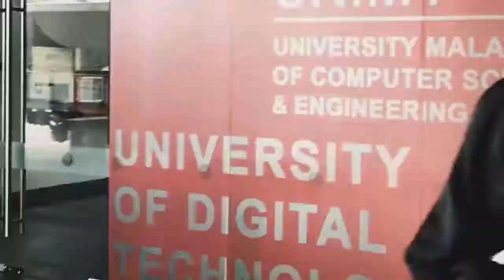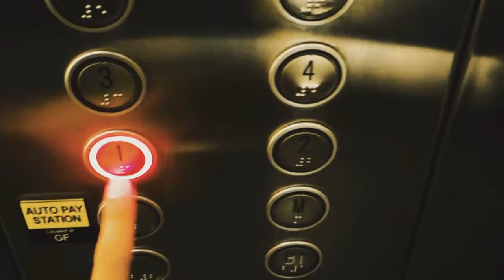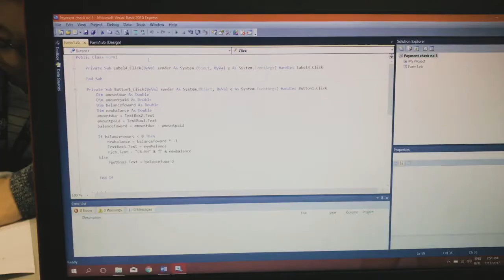Unimy Student VLOG Compilation